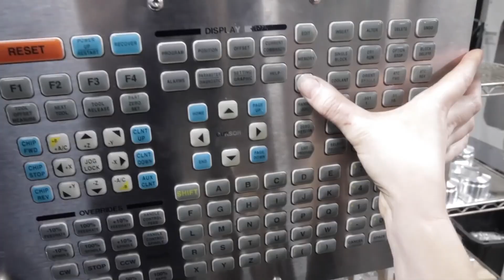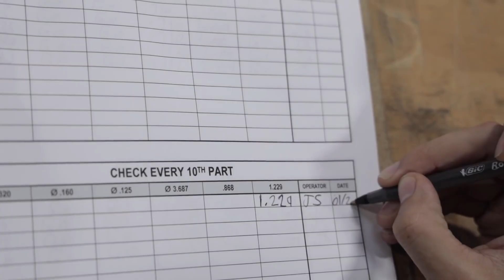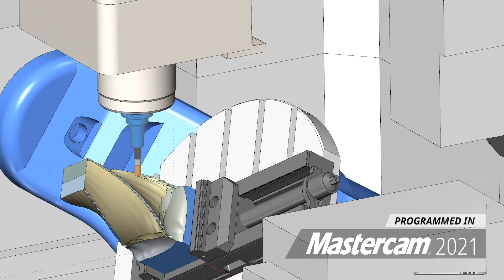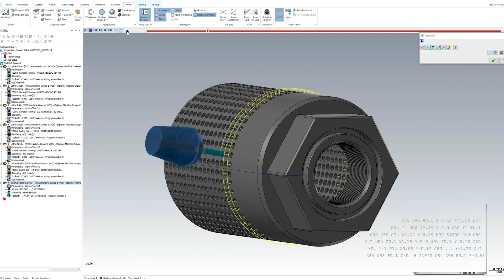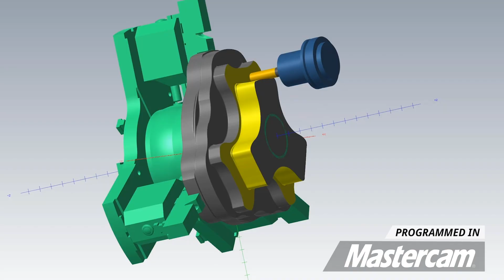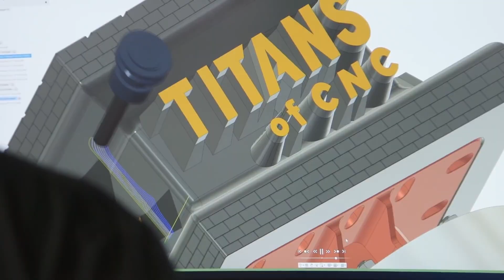Running my machine while my wife is being threatened and then…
Craziest CNC Machine Shop Story Of All Time…

Cnc machining, cnc machinist, engineer, engineering, milling, lathe, operator, machine, crash, fail, machine shop, job shop, shop tour, diy